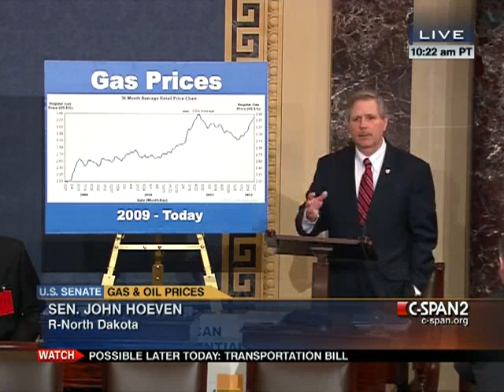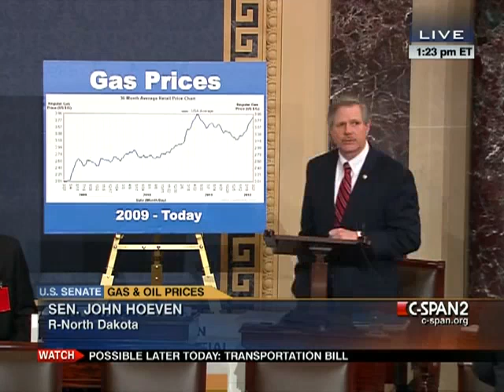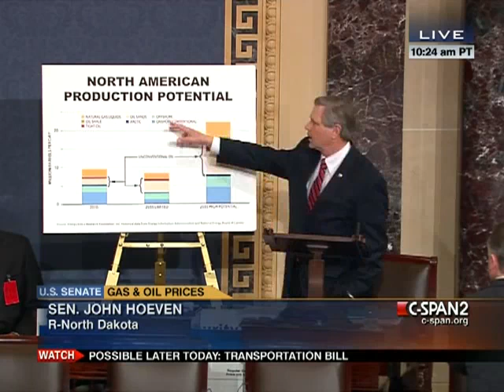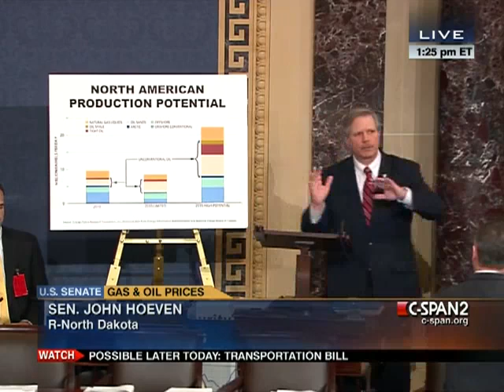Senate Session 2012-03-29 (12:45:02-13:50:10)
The Senate continued work on a bill to increase taxes on higher tax brackets. At  11:30 a.m. members took a cloture vote on the bill to repeal tax breaks for oil and gas industry.